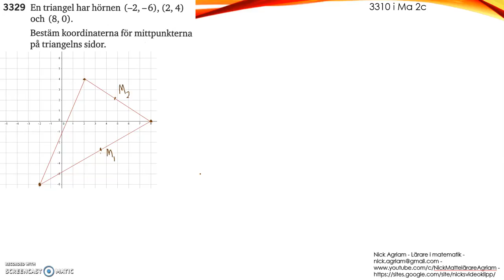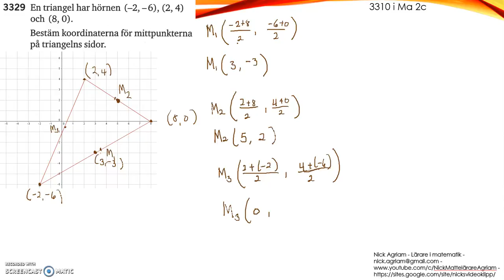Matematik 5000 Ma 2b Kapitel 3 Koordinatgeometri Mittpunktsformeln 3329